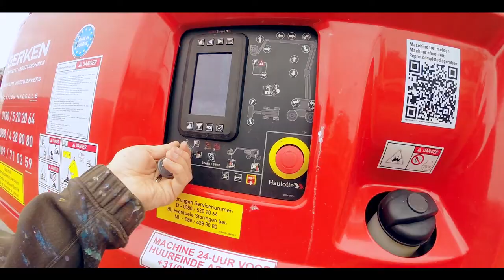Gooze x Treepack - Biggest mural in Antwerp!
Stylin' Art. A family company that came into existence in 1940, and still creates their products with pride and joy. To illustrate what exactly is going on inside, we asked Gooze to design, paint, and eat croissants with us. As this has been a success in the past (you might remember him from the Satellite Jellyfish mural in Antwerp), we were very eager to start on this project.

The concept: the A to Z workflow of creating everyday-products with wood chips, starting by using leftovers from tree logs all the way to transporting and installing the end-product in your house featuring some of the workforce in the process. Of course, for every tree cut, a new one is planted.

Location: Bijckhoevelaan 5, 2110 Wijnegem